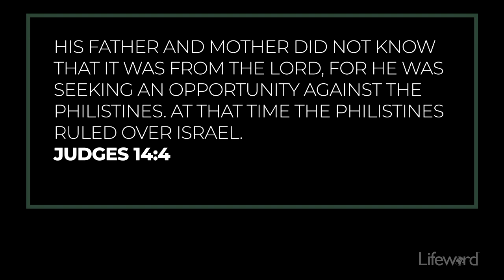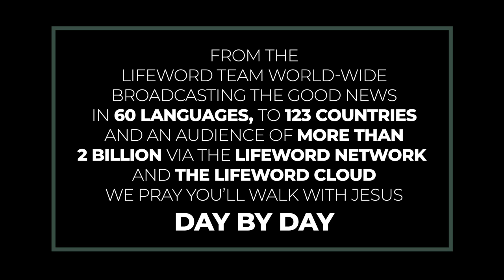What Your Foolishness Cannot Do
Nothing, even the foolishness of man, can cause God's plan to go unfulfilled.